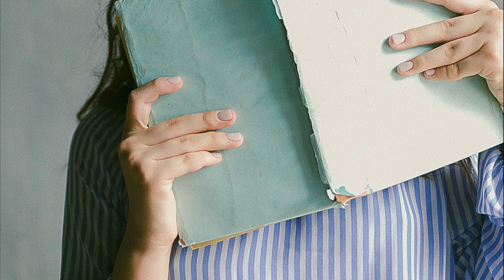Piso para estudiantes en Avenida de América, Madrid, ID. 2526 con Aluni.net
Piso para estudiantes, situado junto al intercambiador de Avda. de América, con posibilidad de desplazarse a prácticamente cualquier zona de la ciudad en apenas unos minutos. Cuenta con el Barrio Salamanca a apenas cinco minutos caminando, zonas de ocio así como restaurantes y multitud de comercios y zonas deportivas en los alrededores. Junto al IEB y al IE

Apartment for students, located next to the Avda. de América interchange, with the possibility of moving to practically any area of the city in just a few minutes. It has the Salamanca neighborhood just a five-minute walk away, leisure areas as well as restaurants and a multitude of shops and sports areas in the surroundings. Together with the IEB and IE